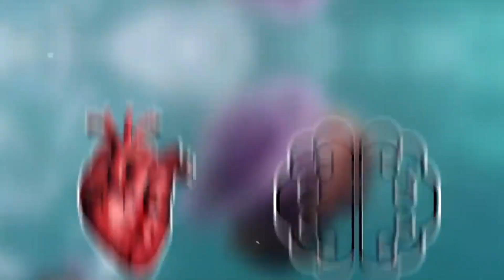16 ऐसे जानवर जिन्हे आपने कभी नहीं देखा होगा | 16 Wild Animals That Have Rarely Ever Been Seen 😳🌍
16 ऐसे जानवर जिन्हे आपने कभी नहीं देखा होगा | 16 Wild Animals That  Have Rarely Ever Been Seen 😳🌍

Copyright Disclaimer Under Section 107 of the Copyright Act 1976, allowance is made for "fair use" for purposes such as criticism, comment, news reporting, teaching, scholarship, and research Please contact for any copyright related issue.